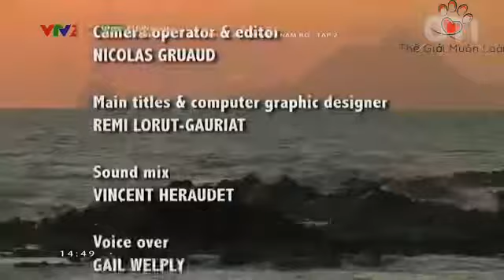Khám Phá - Thế Giới Muôn Loài Cây Phần 11.2 - Cây Guaiac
Sử dụng gỗ guaiac liều cao có thể gây ra một số tác dụng phụ như tiêu chảy, vấn đề về dạ dày và các vấn đề về đường ruột. Gỗ Guaiac và nhựa guaiac cũng có thể gây phát ban da.